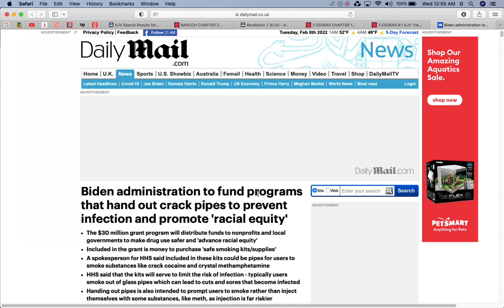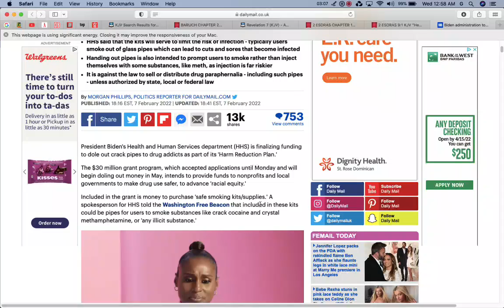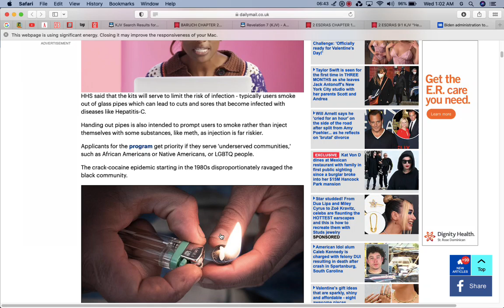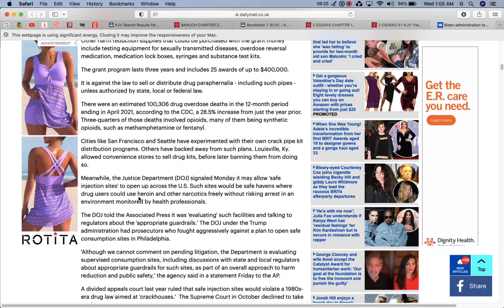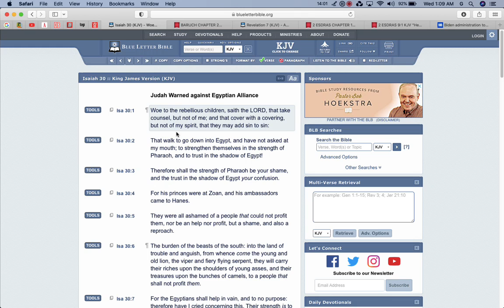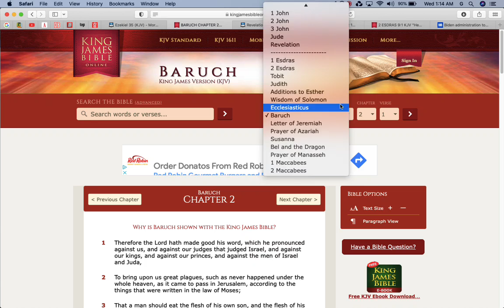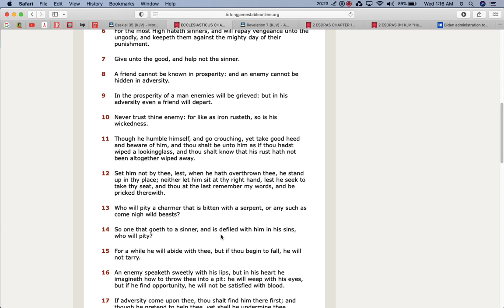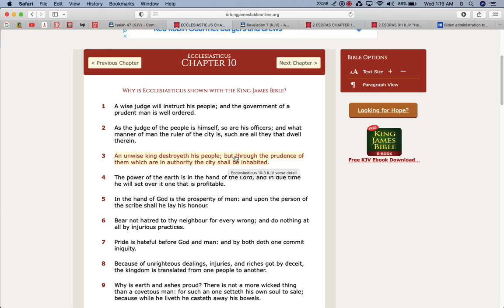Free Crack Pipes!!! This Devil Hates Runs Deep!!!